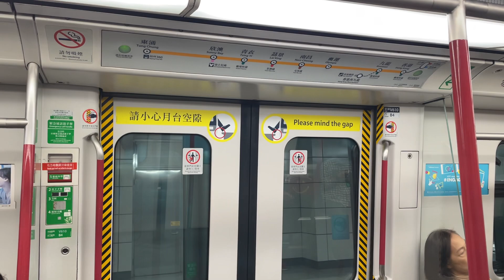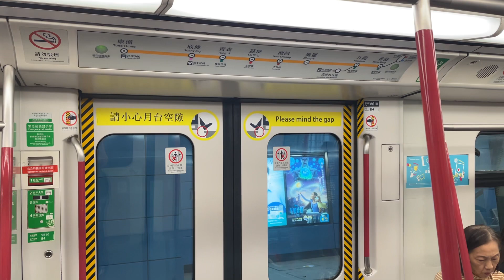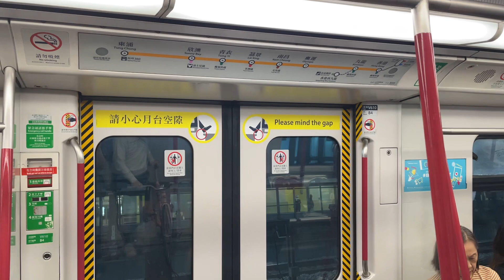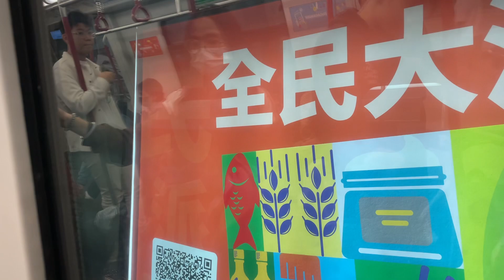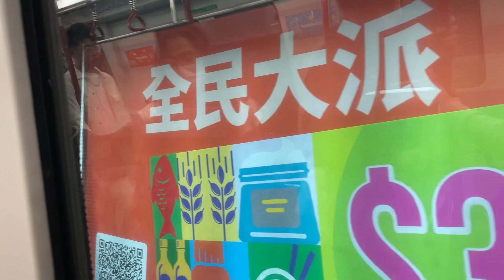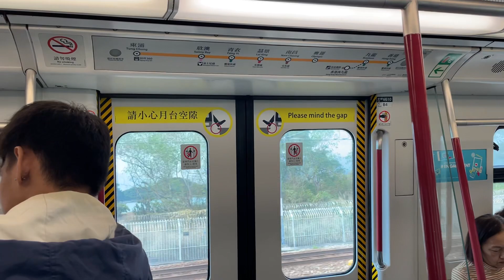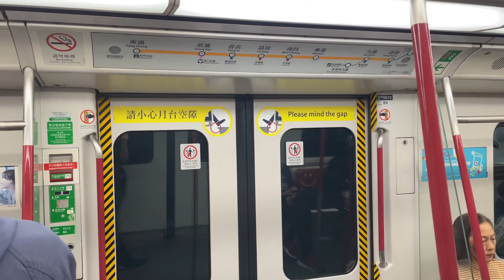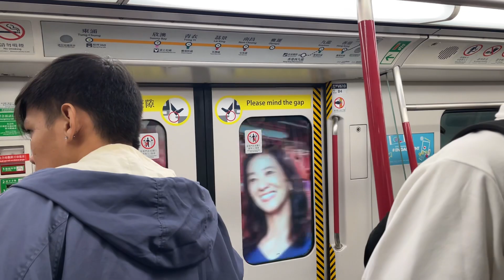港鐵 MTR 機場鐵路Adtranz-CAF列車 (V610/810) - 九龍至東涌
港鐵機場鐵路Adtranz-CAF列車（英語：Lantau Airport Railway Adtranz-CAF Train，簡稱LAR Train或CAF-Train）是港鐵公司（前稱地鐵公司）為其東涌綫及機場快綫而購入的列車。該列車由西班牙的CAF，以及德國與瑞士的Adtranz（2001年由加拿大龐巴迪公司收購，現為阿爾斯通旗下）製造，機場快綫全線11列及東涌綫12列列車均用此電聯車。此乃香港歷史上第一款非由英國廠商製造的通勤型電聯車。

The Adtranz-CAF EMU (also known as CAF-Train or LAR-Train) is an Electric Multiple Unit (EMU) train that operates on the MTR rapid transit railway system in Hong Kong. There are two variants, one used on the conventional Tung Chung line, and a more luxurious version used on the Airport Express. The vehicle interiors were designed for MTR by Jones Garrard, while the vehicle exterior and driver's cab interior were designed in the UK by Design Triangle (the first two modifications of these were designed in Spain by Diara Design). These two variations are built jointly by Adtranz (acquired by Bombardier Transportation in 2001) and Construcciones y Auxiliar de Ferrocarriles (CAF) and manufactured in Spain in 1996-7.